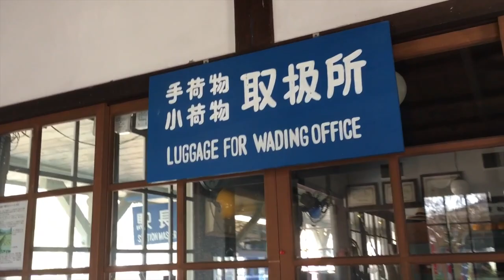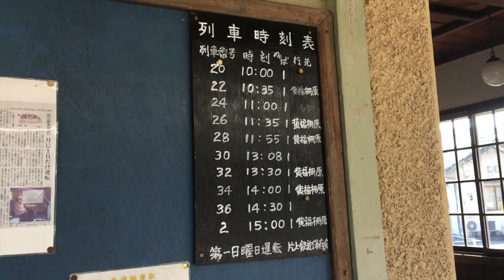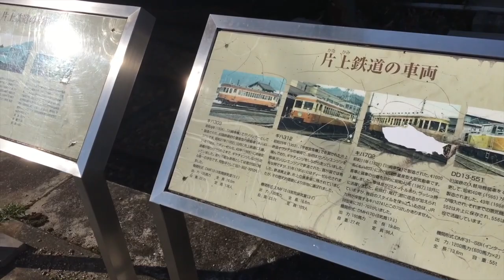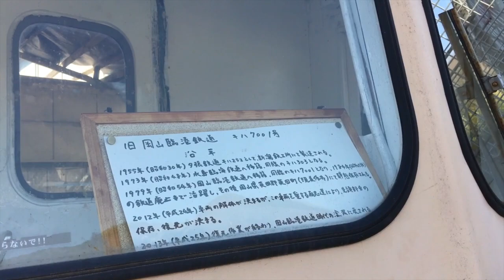岡山 昭和レトロ【 廃線跡の駅 吉ヶ原駅】線路に入れる《片上鉄道 》登録有形文化財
片上鉄道 吉ヶ原駅(登録有形文化財)
岡山県久米郡美咲町吉ケ原394-2

ゴールデンウィーク　ご家族　お子さんとどうぞ！